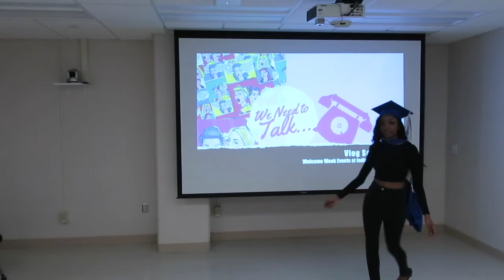30DaysOut Thank You Cards, Business Cards and Networking | We Need To Talk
30DaysOut Day 4

Please excuse me I'm a little under the weather.